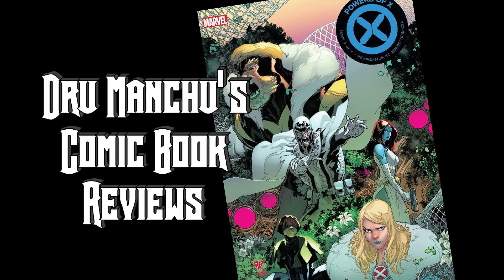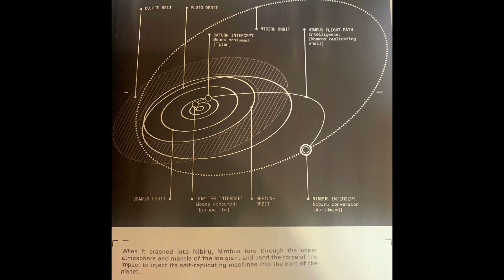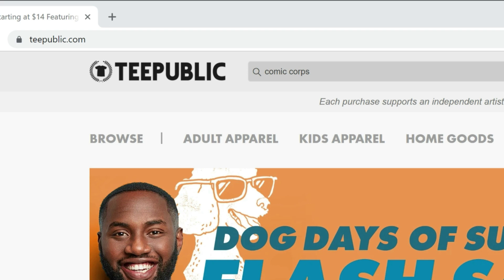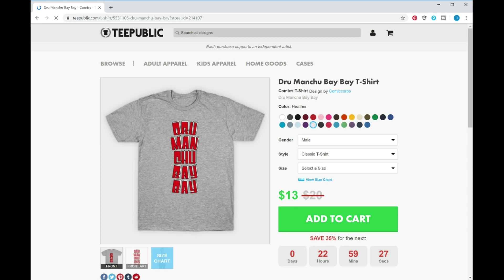Dru Manchu's Comic Book Reviews: Powers of X #2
The next chapter in Jonathan Hickman's epic X-Men story is here, and we're taking a deep dive into this one. Will Powers of X #2 live up to the hype?

Comic Corps T-Shirts Available NOW!!!